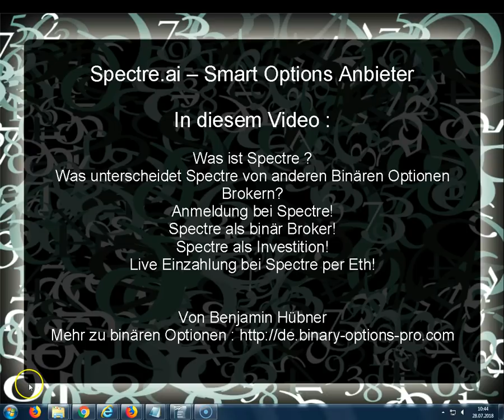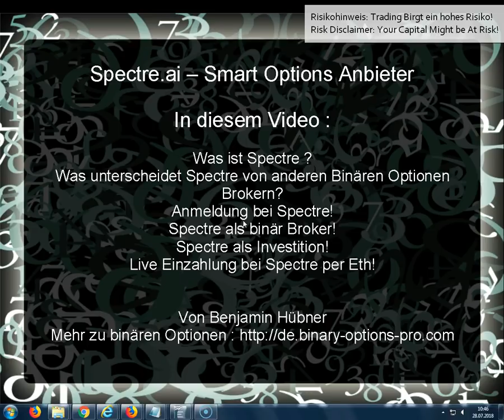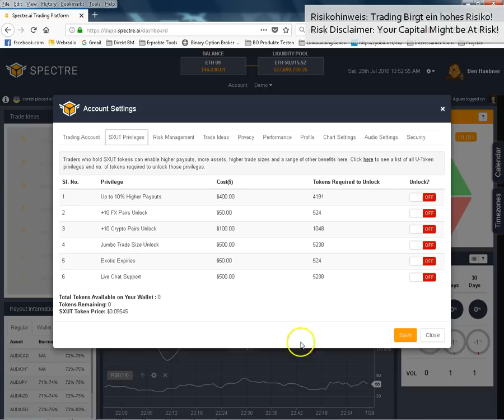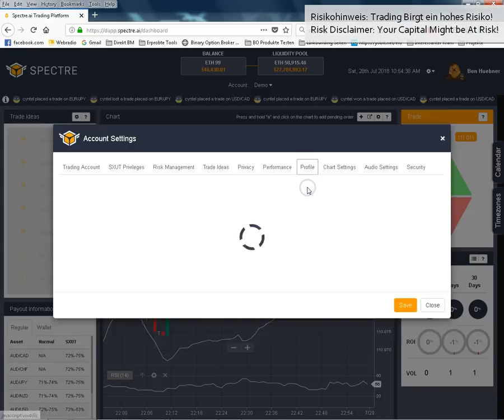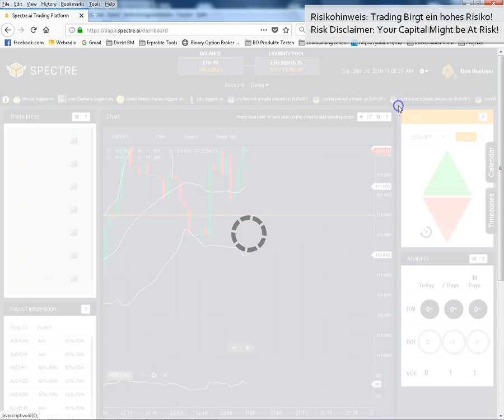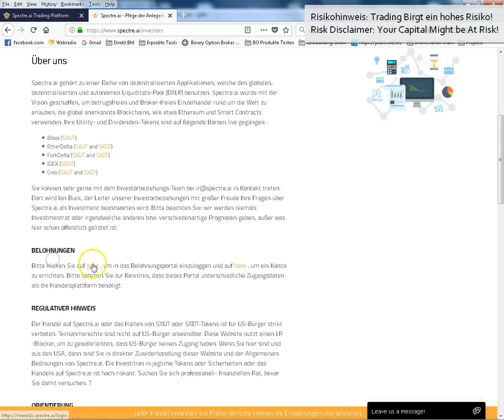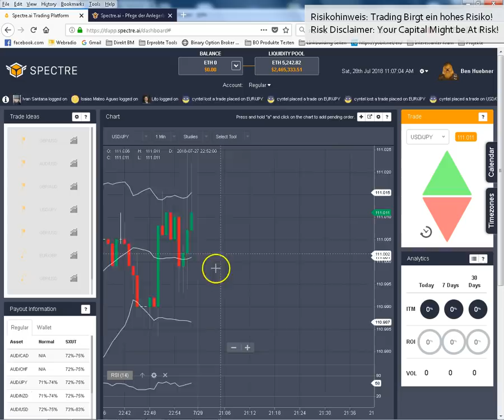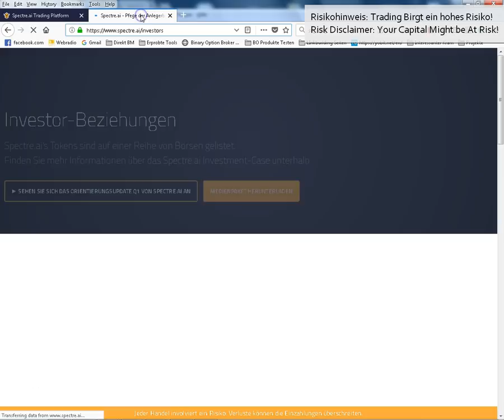Spectre AI - Erste Binäre Optionen Börse - Smart Options & Smart CFD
Spectre Bester binärer Optionen Broker 2018 - Handeln Sie jetzt dezentralisierte Smart Optionen bei Spectre - der ersten broker-freien, dezentralisierten Handelsplattform für binäre Optionen. Alle Transaktionen sind dezentralisiert in der Ethereum Blockchain und werden per Smart Contract ausgeführt. das Management hat somit keinen Zugriff auf die Gelder der Trader!

Achtung: Sehen Sie das komplette Video um auch die Nachteile des besten binären Optionen Brokers Deutschlands 2018 zu erfahren!

Geeignete Handelsstrategien und weitere binäre Optionen Broker Erfahrungen finden Sie oder in diesem Kanal!

Innovativster Binäre Optionen Broker 2018

Da Spectre auf der Ethereum Blockchain läuft, und die Gelder der Trader durch Samrt Contracte verwaltet werden, ist ein Betrug weitgehend ausgeschloßen! Allerdings sisnd die Gewinnspannen bei weitem nicht so hoch wie bei anderen  binären Optionen Brokern!

Wenn sie einen Binären Optionen Broker für Deutschland mit mehr Gewinnspanne suchen empfehle ich Finmax Oder PocketOption (Unter Vorbehalt - Test läuft noch!)

Einzahlungen bei Spectre nur per Blockchain

Ein und Auszahlungen bei Spectre sind nur per Ethereum Blockchain möglich, ausserdem wird das Konto in Eth geführt, ist demnacha bhängig von dem Ether Kurs!

Am Ende des Videos sehen Sie eine Einzahlung, mehr zu dem Kauf von Kryptowährungen finden Sie in diesem Video

Spectre - Eine Weltneuheit unter den binären Optionen Anbieter!

Spectre ist wenigstens auf dem Gebiet der binären Optionen die erste dezentralisierte Handelsplattform für binäre Opitonen und CFDs die mir bekannt ist! Ähnlich wie bei ein paar wenigen binären Optionen Börsen werden hier Trades entweder gegen andere Trader oder den liquidity Pool gehandelt (Dieser Pool gehört zu einer Reihe Ethereum Anwendungen (DAPPs).

Kein Zugang zu irgendwelchen Geldern!
Automatische, über die Blockchain nachvollziehbare Ein und Auszahlungen!
Einfache Nutzung durch den Händler!
Bis zu 200% Gewinn im Falle einer gewonnenen Option
Einzahlung nur über die Ethereum Blockchain!
Einzigartiges Konzept!

Anmeldung und Einzahlung bei Spectre

Anmeldung ist sehr Einfach :
1. Besuchen Sie den Link in der Beschreibung oder besuchen Sie
2. Eröffnen Sie ein kostenloses Konto -Sie haben die Wahl zwischen Demokonto, Trading Konto und Wallet!
Tätigen Sie eine Einzahlung mit Ether (Sie Ende des Videos!)

Danach benötigen Sie Ihr Ethereum Wallet (zum Beispiel myEtherWallet) Addresse - Achtung Sie MÜSSEN von diesem Wallet beim Broker einzahlen! Mindest Einzahlung sind im Momnent .10 Eth.

Mehr Informationen zu Spectre in naher Zukunft
Spectre hat vorallem durch die Dezentralisierung meine Aufmerksamkeit erlangt. Es Handelt sich bei diesem Video um eine Vorstellung und Demonstration von Spectre als innovativster binärer Optionen Broker in 2018 - Eine Empfehlung kann ich erst nach beednigung meines Tests geben oder eben auch nicht!

Mehr Informationen zum Handeln findne Sie in diesen Videos und den anderen Videos in meinem Kanal!